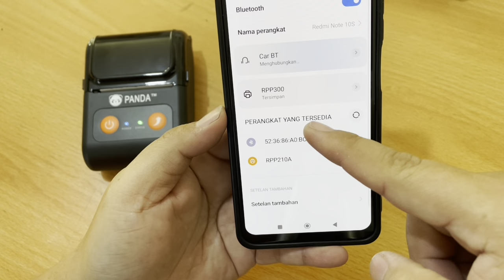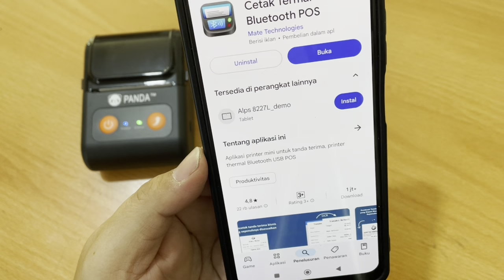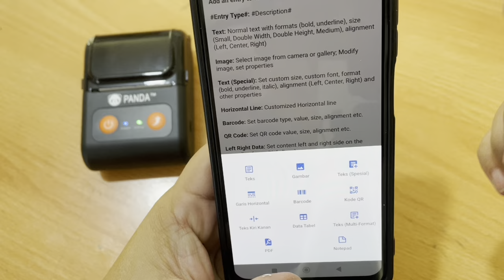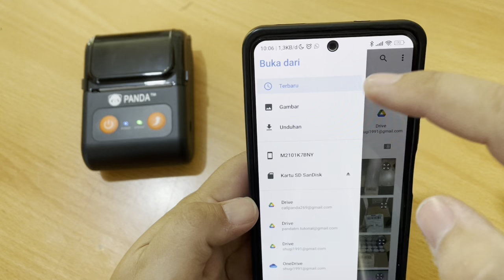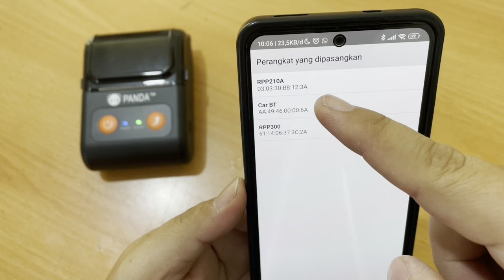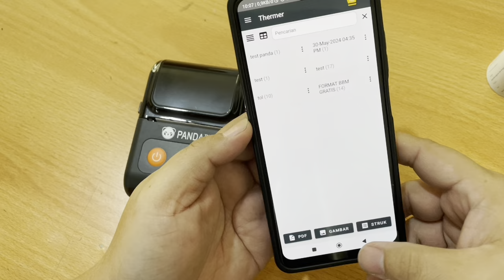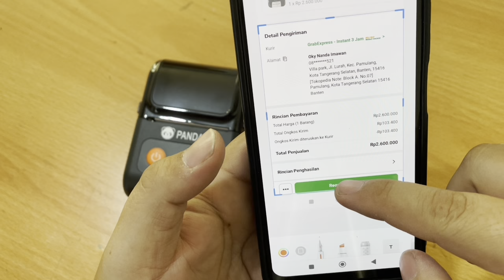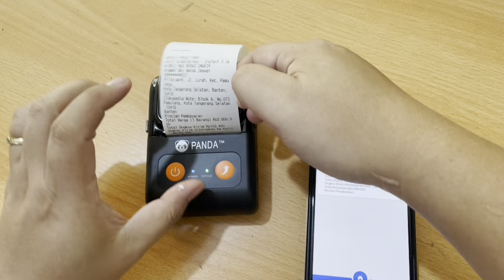Panda PRJ-R58B-II Cara Mencetak Screen Shoot Gambar Menjadi Text Supaya Hasil Cetakan Lebih Bagus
Terima Kasih !!